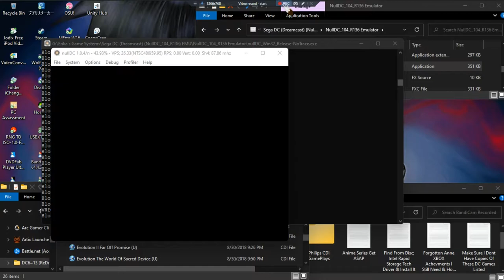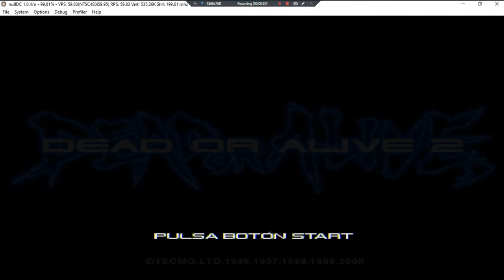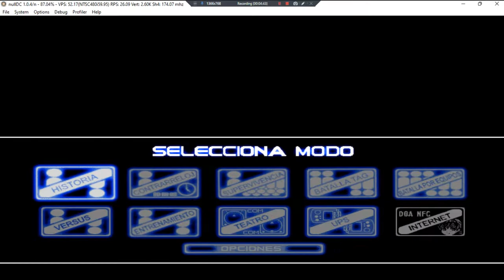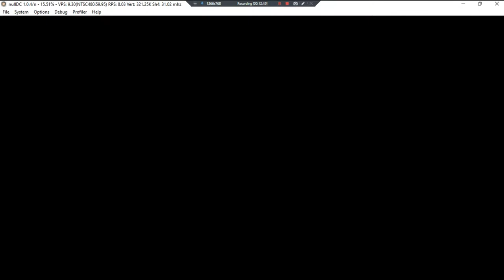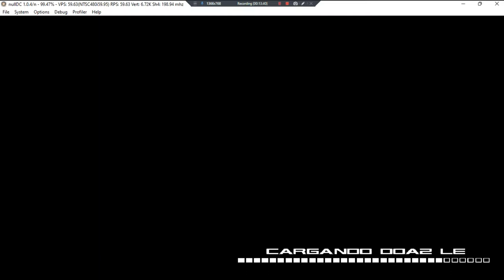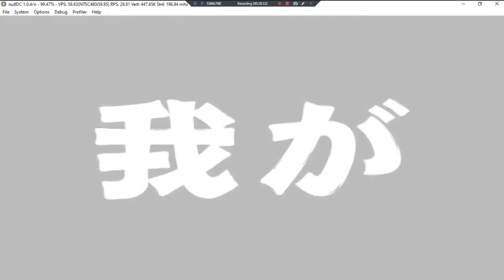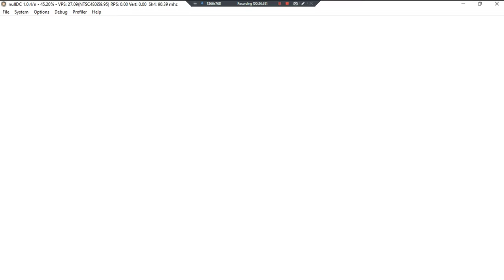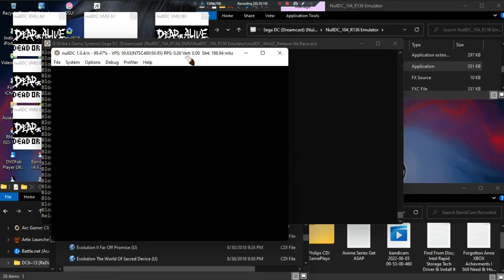Dead Or Alive II Shokai Gentei Ban LE •SJ• ~GamePlay~ OP,Gaming,&Credits ~ DC ~ 1080pᴴᴰ ~ 2022 ~ W11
Made With: BandiCam Licensed [Limited Edition]
Year Made: 2022 120fps [Game Major Read Probs]
1080pᴴᴰ (With Fabulous & Outstanding 7.1 Audio For All DC Games)
[Game Voice Japanese & Spanish Texts]
[Game Has COM Vs COM, 4+ Players Vs, Intro Has 1 Different Scene, & More.]